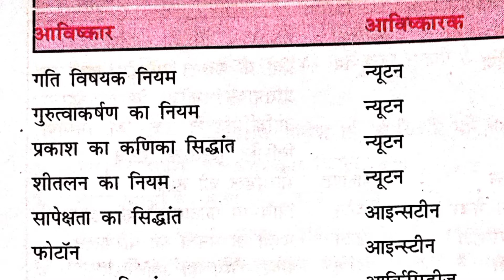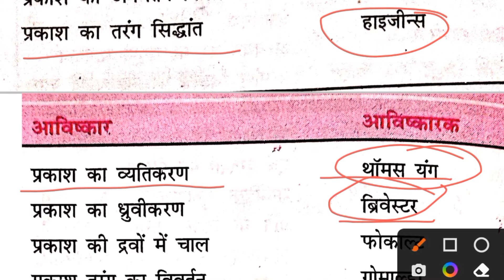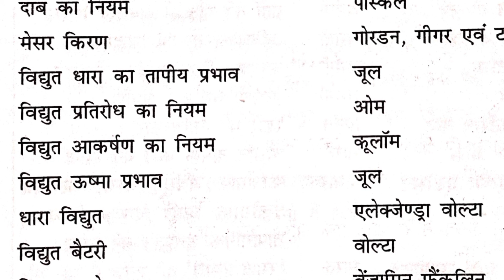BPSC HEAD TEACHER & HEADMASTER Exam Special || CGL-3 Special ||BSSC CGL-3 EXAM